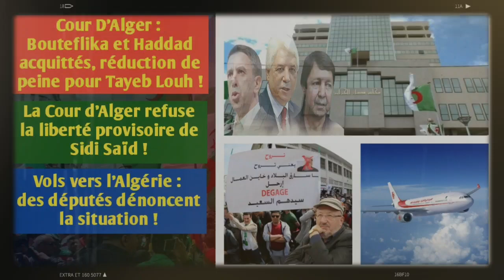La Cour d’Alger refuse la liberté provisoire de Sidi Saïd | Bouteflika et Ali Haddad acquittés...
L’ex ministre de la justice, Tayeb Louh, a vu sa peine réduite à 3 ans de prison ferme dans l’affaire l’impliquant avec Saïd Bouteflika et Ali haddad.
En octobre dernier, le tribunal criminel de première instance de Dar El Beida, l’avait condamné à une peine de 6 ans de prison ferme, alors que l’ancien inspecteur général, Tayeb Belhachem, Saïd Bouteflika et Ali Haddad avaient écopé de deux ans de prison ferme pour plusieurs chefs d’accusation, notamment “entrave au bon fonctionnement de la justice, abus de fonction et faux en écriture officielle”.
Hier, le tribunal criminel d’appel près de la Cour d’Alger a acquitté Tayeb Louh de l’accusation de faux en écriture officielle.
La cour d’Alger a refusé de remettre en liberté l’ancien secrétaire général de l’UGTA union générale des travailleurs algériens, Abdelmadjid Sidi Saïd.
Après deux années difficiles, la diaspora algérienne va enfin pouvoir se rendre en Algérie. En effet, le gouvernement algérien a levé le voile sur le nouveau programme d’été des compagnies Air Algérie, Tassili Airlines et Algérie Ferries.
Le nouveau programme, en prévision de la saison estivale, renforce les lignes aériennes et maritimes déjà opérationnelles, notamment celles vers la France, ainsi que l’ajout de nouvelles destinations.